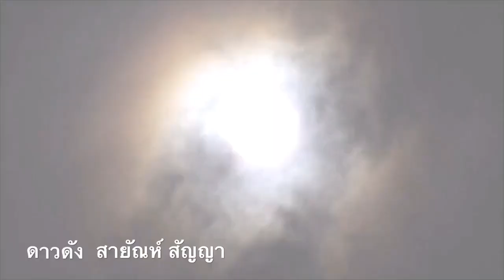ดาวดัง สายัณห์ สัญญา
keel keel luv ya'